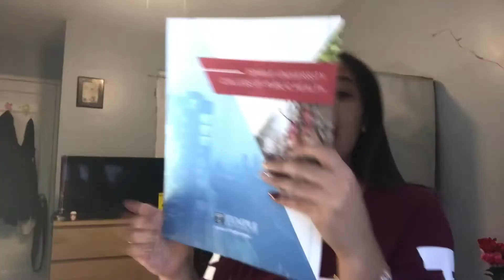My thoughts on co-parenting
Topic : co-parenting, given to me by @hayleyx3_ (Instagram)